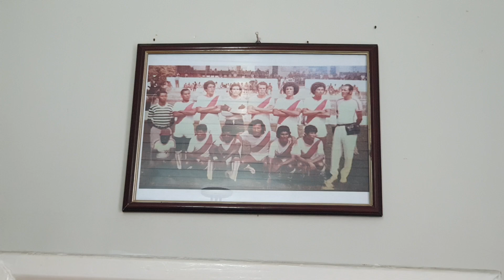LOS AMIGOS / OCEIANO - ( Freire Trompete)